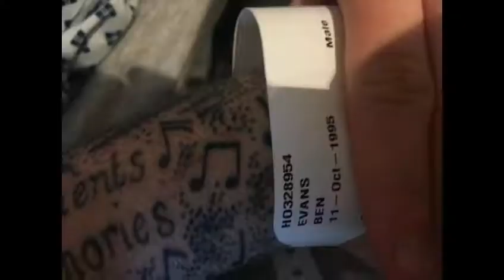ben's top surgery